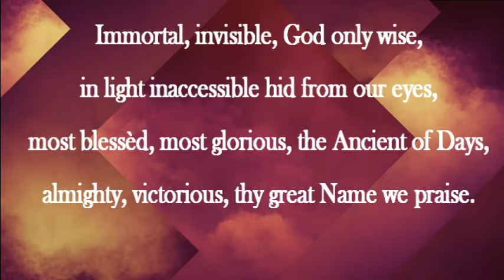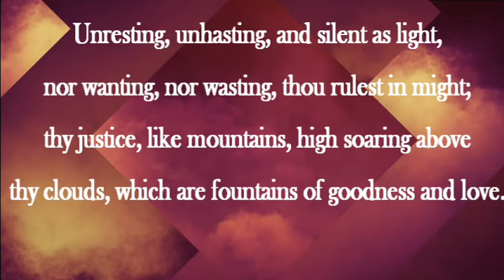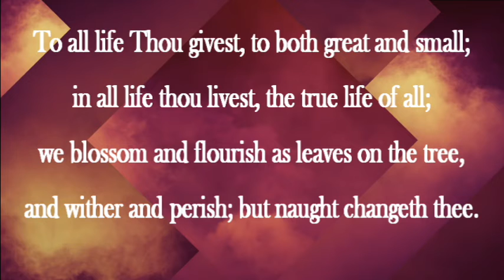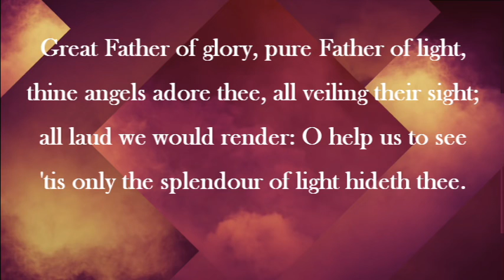4 July 2020